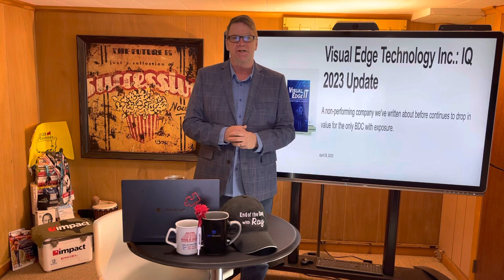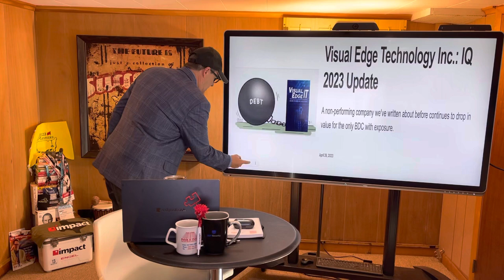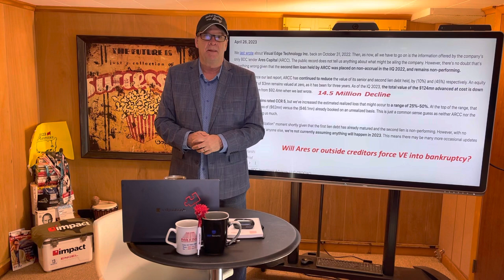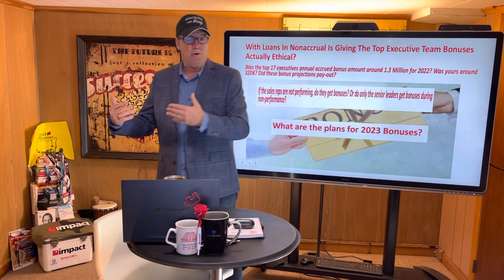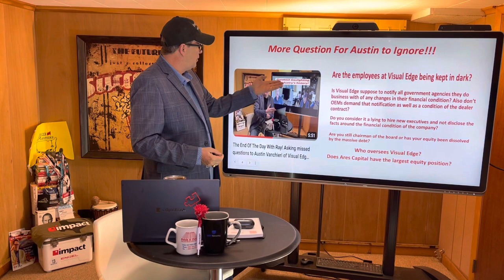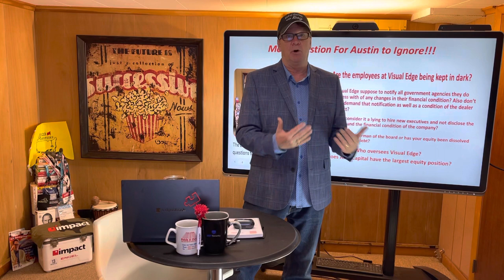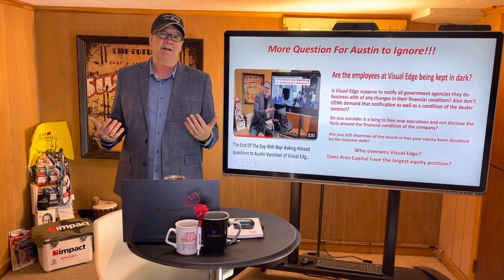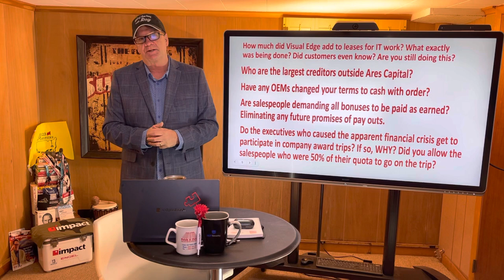The End Of The Day With Ray! Update on Visual Edge IT! BDC Credit Reporter Dated April 26th 2023.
This Updated Report Is Concerning So,I Am Asking More questions of Austin Vanchieri.